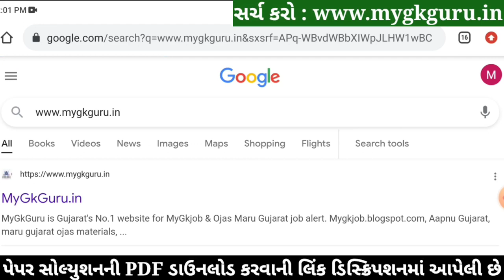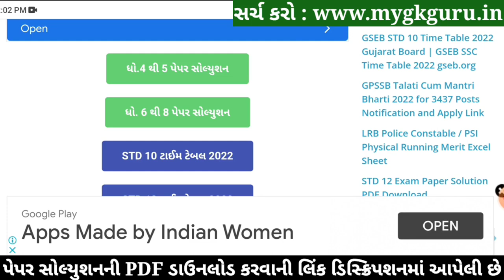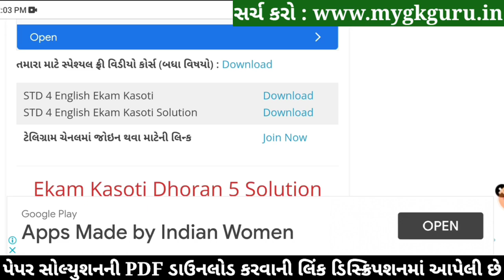STD 4 English Paper Solution 2022 Ekam Kasoti, STD 4 English Ekam Kasoti Solution 2022, STD4 Angreji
STD 4 English Paper Solution 2022 Ekam Kasoti, STD 4 English Ekam Kasoti Solution 2022, STD 4 English Solution 2022

std 4 ekam kasoti English March,
std 4 English ekam kasoti March 2022,

STD 4 English Paper March Solution 2022
STD 4 English Ekam Kasoti Paper March Solution 2022

Other Related Search Queries :
STD 4 English Paper Solution 2022 24 Marks March
STD 4 English Ekam Kasoti Paper Solution 4 March 2022
STD 4 English Paper Solution 2022 4 March 2022